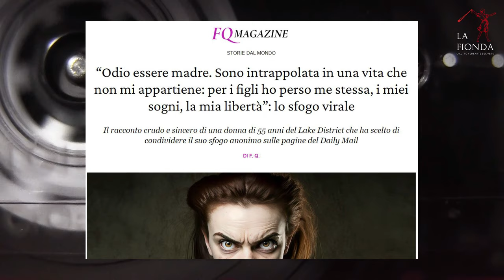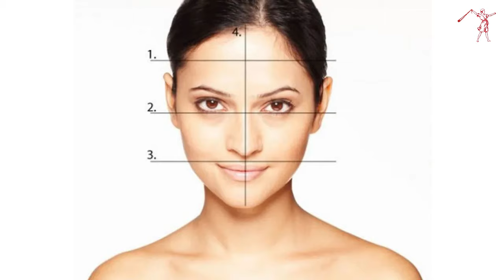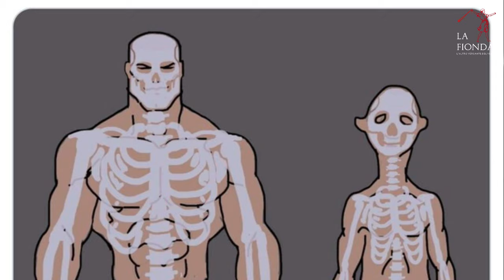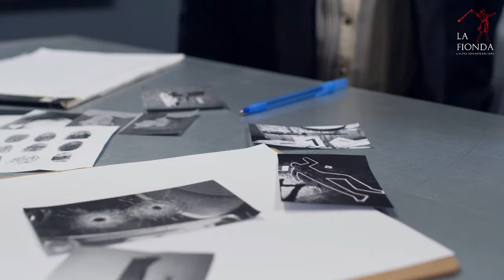5 - "Non è bello ciò che è bello". Secondo l'evoluzione invece sì.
La quinta di otto puntate dedicate all'analisi critica del femminismo realizzata attraverso l'utilizzo di concetti tratti dalle scienze evoluzionistiche.
Quali criteri l'evoluzione ha sviluppato negli uomini e nelle donne per scegliere il proprio partner? Si può parlare di bellezza oggettiva, quando si tratta della pulsione che attira un sesso verso l'altro? Le risposte delle scienze evoluzioniste.

FONTI:

- Apicella C.L., Feinberg D.R., Marlowe F.W., “Voice pith predicts reproductive success in male hunter-gatherers”, in Evolution and human behavior, n.35 (2007), pp.682-684
- Feinberg D.R. et al., “Manipulations of fundamental and formant frequencies influence the attractiveness of human male voices”, in Animal behavior, n.69 (2005), pp.561-568.
- Gangestad S.W. e Simpson J.A., “Theevolution of human mating: trade-offs and strategic pluralism”, in Behavioral and brain sciences, n.23 (2000), pp-573-587.
- Hamilton W.D. e Zuck M., “Heritable true fitness and bright birds: A role for parasites?”, in Science n.218 (1982), pp.384-387
- Hughes S.M., Dispenza F. e Gallup G. G., “Sex differences in morphological predictors of sexual behavior: shoulder to hip and waist to hip ratios”, in Evolution and human behavior, n.24 (2003), pp.173-178.
- Johnston V.S. e Franklin M., “Is beauty in the eye of the beholder?”, in Ethology and sociobiology, n.14 (1993), pp.183-199.
- Kordsmeyer T.L. e Penke L., “The association of three indicators of developmental instability with mating success in humans”, in Evolution and Human Behavior, n.38 (2017), pp.704-713.
- Lubinski D., Benbow C.P. e Kell H.J., “Life paths and accomplishments of mathematically precocious males and females four decades later”, in Psychological Science, n.25 (2014), pp.841-844.
- Miller G.F., “Uomini, donne e code di pavone. La selezione sessuale e l’evoluzione della natura umana, Einaudi, Torino, 2002.
- Perret D., “In your face: the new science of human attraction”, Palgrave Macmillan, Basingstoke, 2010.
- Ridley M., “La Regina rossa. Sesso e evoluzione”, Instar Libri, Torino, 1993.
- Sell A., Lukazsweski A.W., Townsley M., “Cues of upper body strength account for most of the variance in men’s bodily attractiveness”, in Proceedings of the Royal Society B: Biological sciences, n.284 (2017).
- Stewart-Williams S., “La scimmia che ha capito l’universo”, Espress, Torino, 2020.
- Thornhill R. e Gangestad S.W., “Human facial beauty: Averageness, symmetry and parasite resistance”, in Human Nature n.4 (1993), pp.237-269.